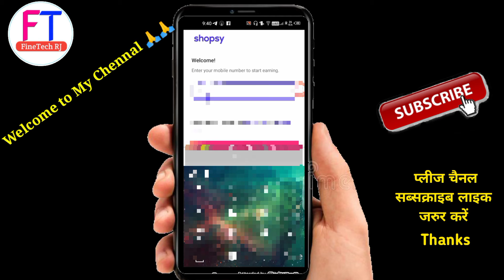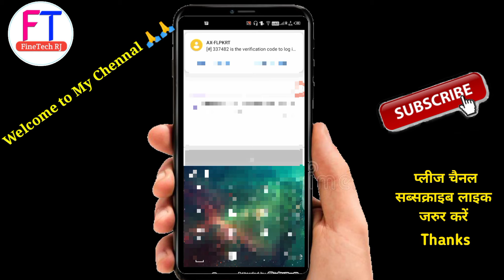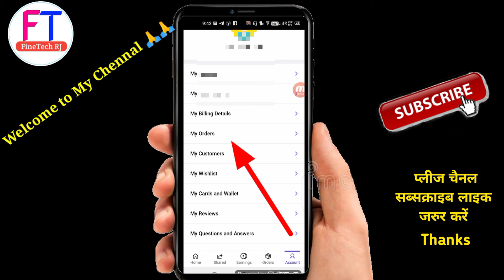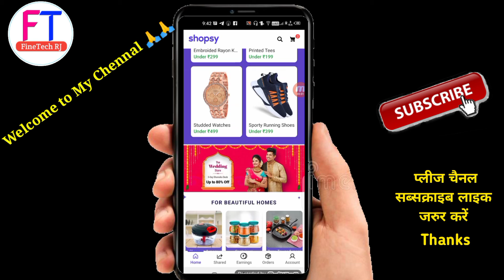Shopsy App क्या है कैसे यूज़ करें Shopsy App पर अपनी ID कैसे बनाएं जाने इस वीडियो मे पूरी जानकारी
FINE TECH RJ

👉 Play online with random players or invite your friends to play.

👉 Check the prize distribution and scoring details, and proceed to register.